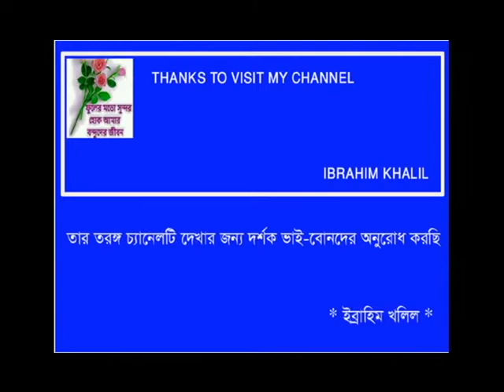OI NITHUR KALAR SONERE - Abdul Alim